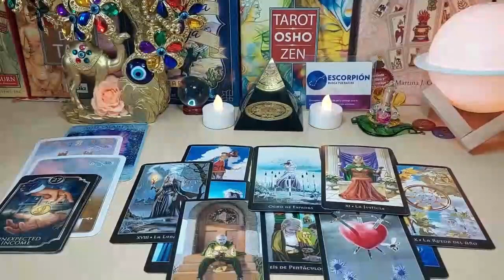VIRGO BEWARE ⚠️ SOMETHING VERY DANGEROUS IS DISCOVERED 🚨 APRIL 2024 TAROT LOVE READING